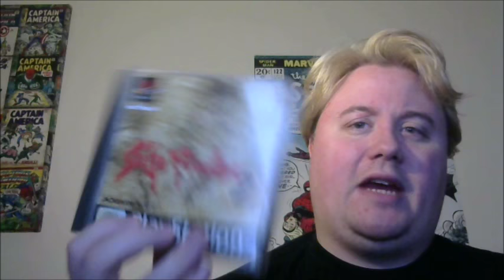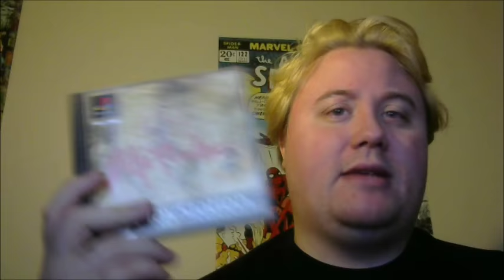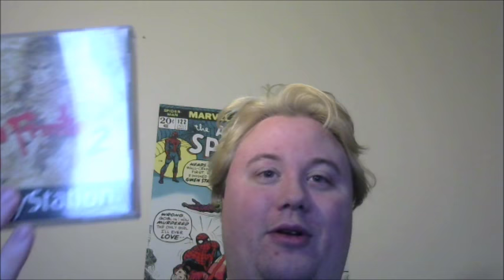Hidden JRPG Gems, Retro Review: Saga Frontier 2 - Warning Spoilers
I am mainly covering this games amazing story-line so be warned of the massive spoilers I do in the second half of the video.

Saga Frontier 2 is one of the best JRPGs out there with an amazing way to portray its story. It combines the freedom of open world story telling with a very linear touch to it.
 While it also covers 2 completely different stories, both in their gameplay and their general narrative elements, but keep making them be relevant to each other.